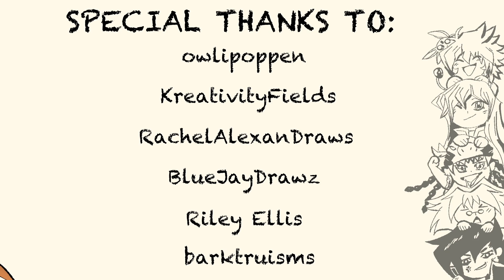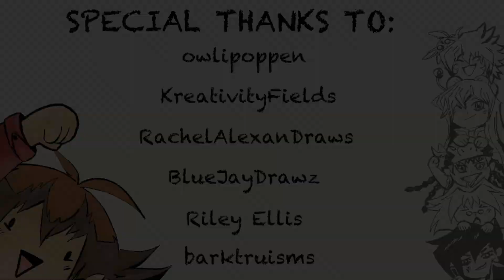Up From Here - Complete 48hr Fandom Mini-MAP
YEYEYEYE THE MINI-MAP IS HERE! This was so much fun to host!!! I’m hoping to do another in the near future!! Thank ya’ll sm for your support!!! 🥺💕

Every single participant was an absolute pleasure to work with, and everyone really gave it their all! I’ve been so excited to post this finished map, because each and every part is unique and kfgbnfdkdnkbnngdfn *happy host noises*!

Please check out each of these lovely participants, they are such incredible artists!

3. Me! (Hades)

Outro. Me! (Yu-Gi-Oh GX)

Same Thing We Do Everyday Pinky by Broadway